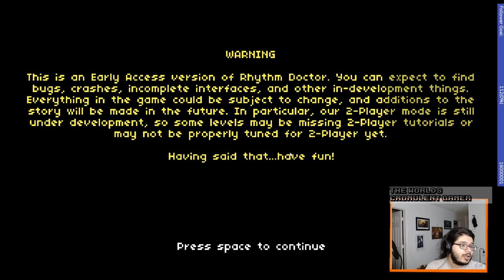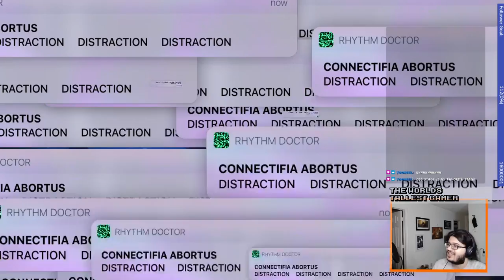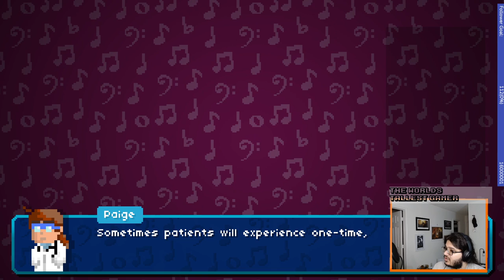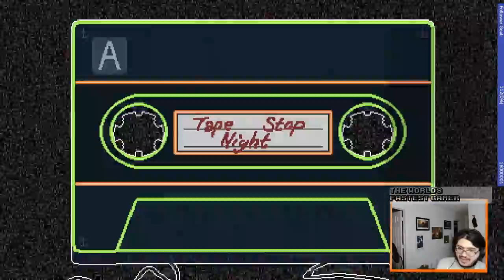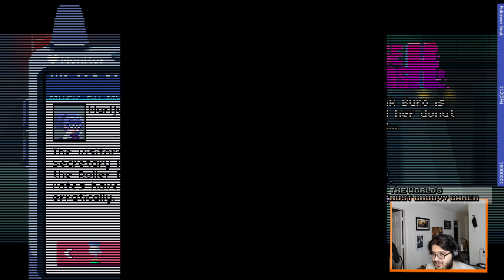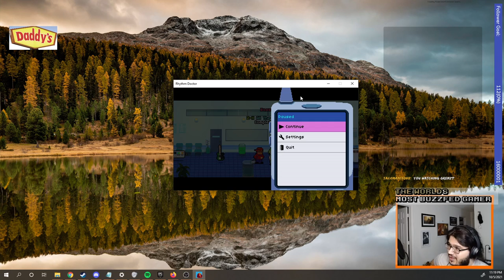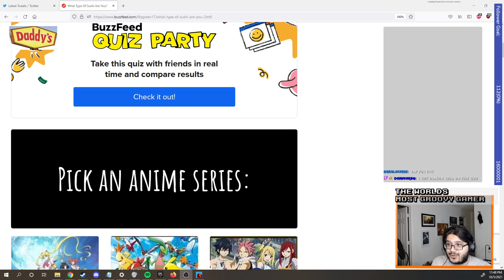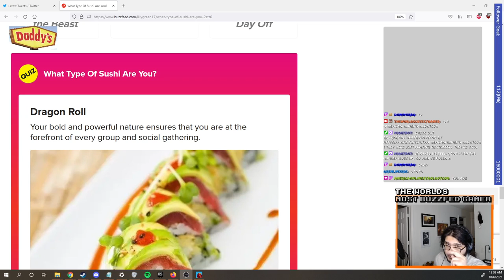Rhythm Doctor || Rhythm Doctor Part 2